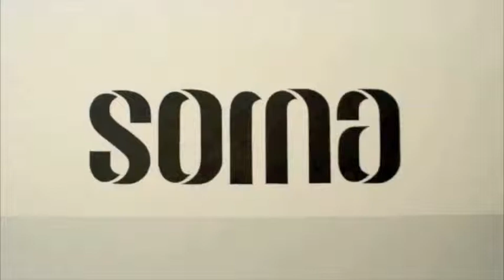DISPATCH: Interview with SOMA (Part 1 of 2)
Sofía Olascoaga interviews members of SOMA, Yoshua Okón, founder and Eduardo Abaroa, academic director for the February 2010 issue of DISPATCH. DISPATCH is Independent Curators International's new online publication that publishes a curators point of view on current developments in art.